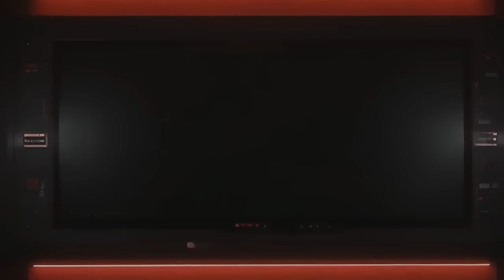ทำไม Godzilla Minus One ถึงเดินอืดอาด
ในคลิปนี้จะพูดถึงประเด็นที่เห็นมีหลายคนพูดถึงท่าเดินแปลกของก็อตซิลล่าภาคนี้กันนะครับ